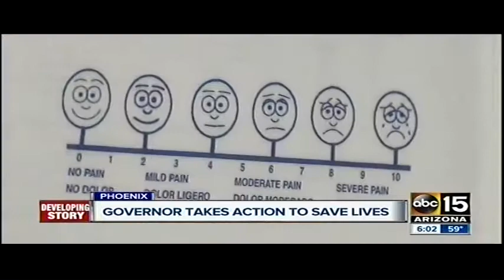Brooke Martinez | Governer Ducey's Opioid Plan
2018, ABC 15
Governer Ducey's opioid plan, opinions from Brooke Martinez, former drug addict, and Barby Ingle, who lives with chronic pain